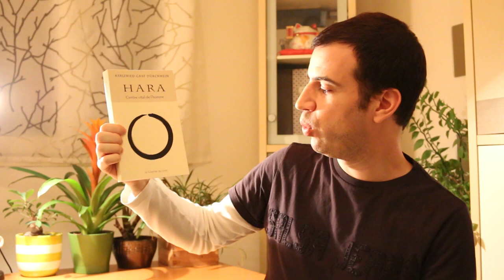Hara, de Karlfried Graf Dürckheim / Énergie vitale / MatYou - Des livres à vivre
Comment avoir plus d'énergie? Comment avoir une vie heureuse et équilibrée? La découverte du Hara, centre d'énergie vitale pour les orientaux, peut-être le premier pas vers une vie plus harmonieuse.